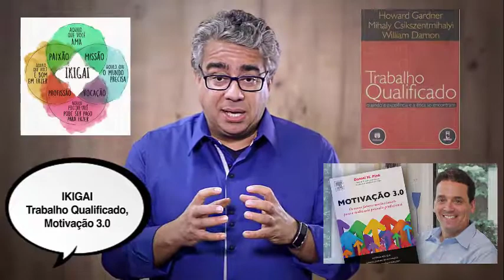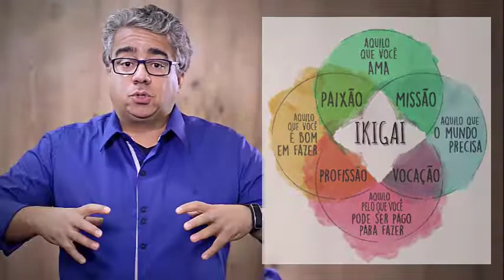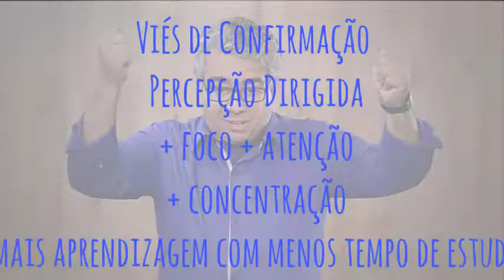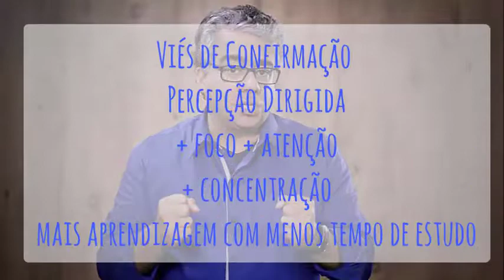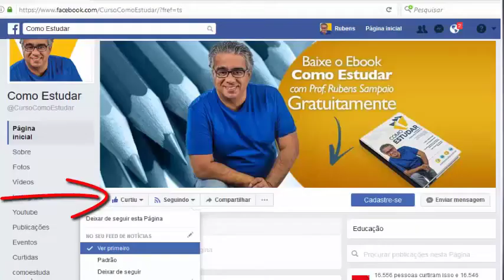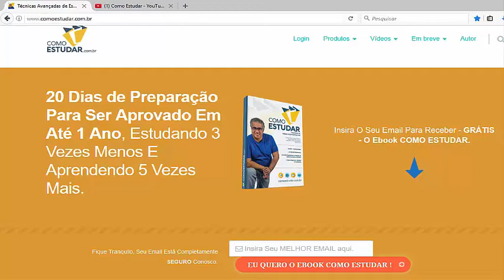COMO ESTUDAR - VIÉS DE CONFIRMAÇÃO E PERCEPÇÃO DIRIGIDA